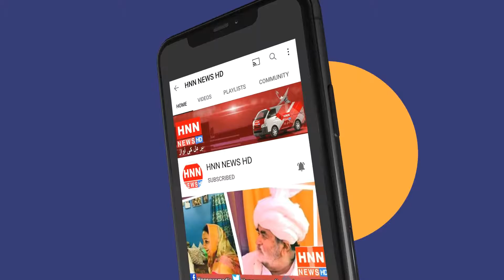Pakistan Muslim League Functional | Worker Convention | Sinjhoro | Muneer Ahmed Abuphoto Speech